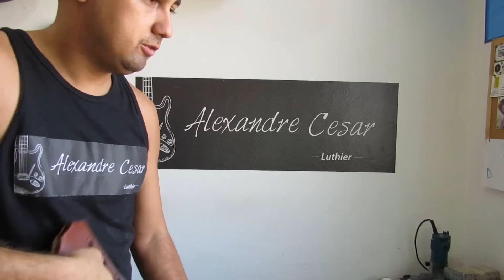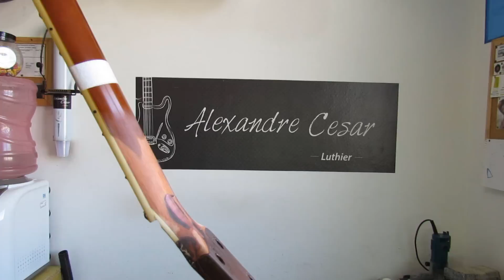Restauração do Headstock - Parte II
Obrigado a todos que acompanham os meus trabalhos.
Serviços de luthieria em geral, troca de trastes, restauração de headstock, regulagens, colagem de cavalete, confecção de nut e rastilho em osso, hidratação de escala, blindagens, elétrica e muito mais.
Serviços com nota fiscal, aceitamos cartões de crédito e débito.
Estamos situados no Rio de Janeiro - Meier/Cachambi